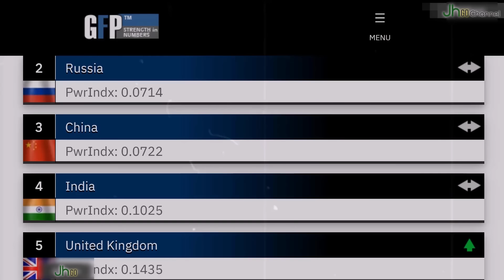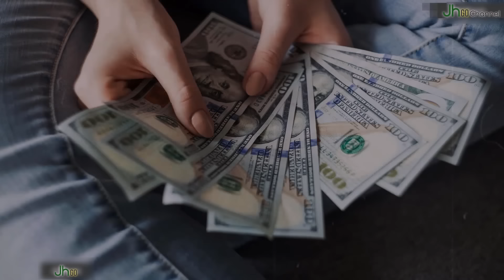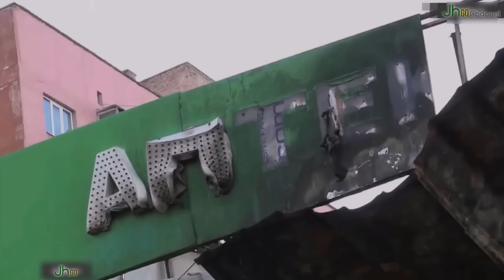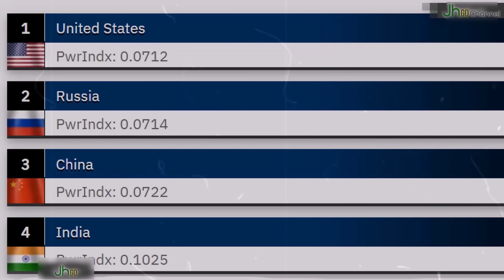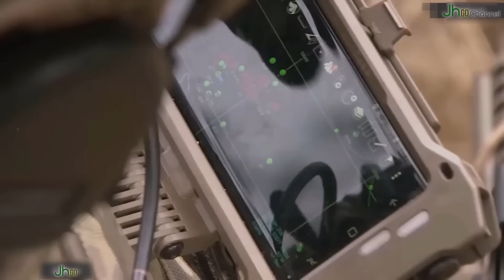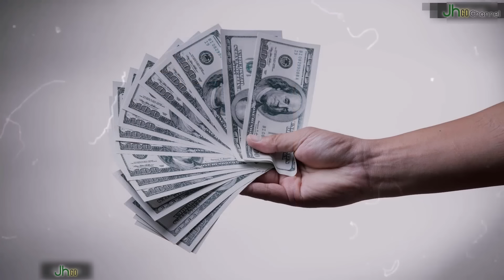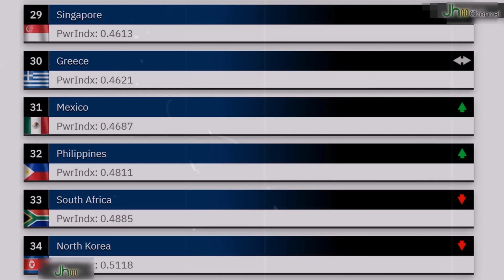Bảng XẾP HẠNG QUÂN SỰ THẾ GIỚI 2023 - Việt Nam thăng hạng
Bảng XẾP HẠNG QUÂN SỰ THẾ GIỚI 2023 - Việt Nam TĂNG 9 BẬC.
💲💲 [THÔNG TIN ỦNG HỘ CHO CÁC DỰ ÁN JH]:
- Ngân hàng: MB Bank (Ngân hàng Quân đội)
- Chủ tài khoản: Hoàng Mạnh Hùng
- Số tài khoản: 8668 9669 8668